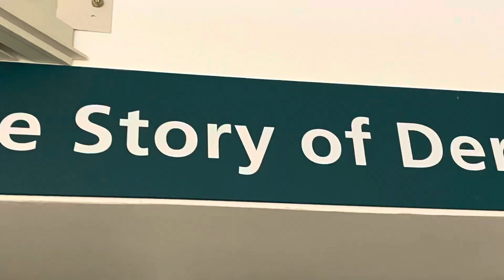British Isles cruise Day 4 Belfast and LondonDerry Ireland on the NCL, Dawn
British Isles cruise Day 4 Belfast and LondonDerry Ireland on the Norwegian, Dawn